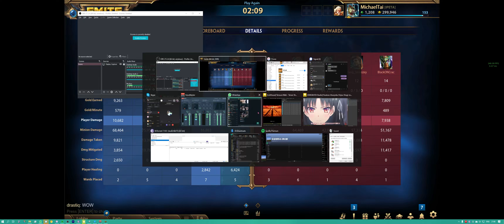EASY WIN • CONQUEST APHRODITE MID 20220817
SMITE SEASON 9

Using music by Efence/RuneScape music.